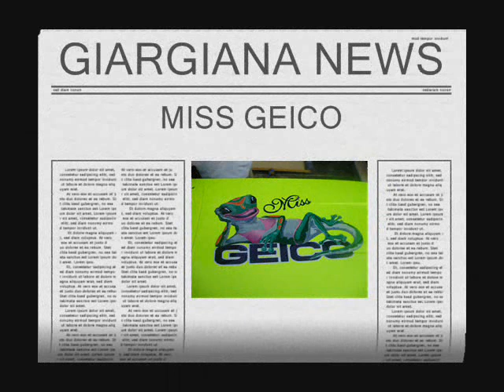Miss geico 10s 140 kmh.wmv